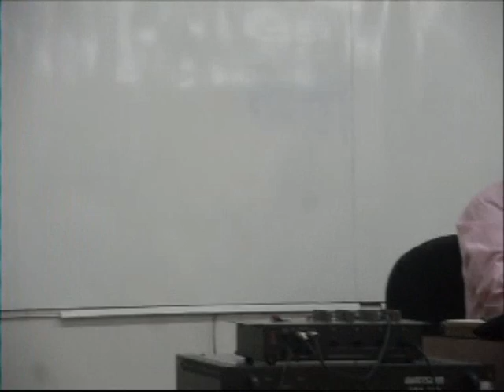FILOSOFIA E DIREITOS HUMANOS DEBATE NA UFPE André Brayner, Sandro Sayão, Castor Ruiz - Vídeo 01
Dia 27 de março de 2011 - Neste vídeo, a fala do Prof. André Brayner da PUCRS